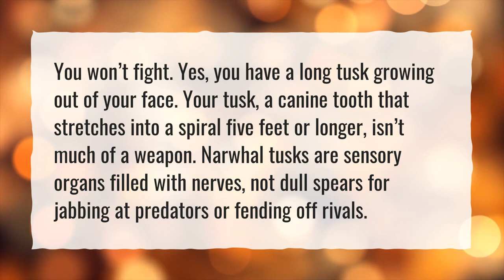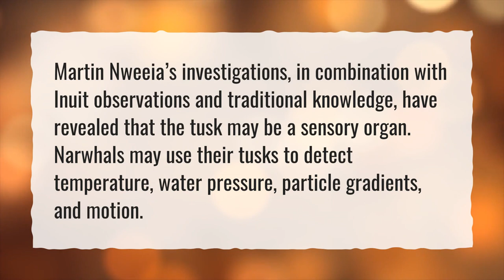Has a narwhal ever killed anyone?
More About Are Narwhals Real • Has a narwhal ever killed anyone?